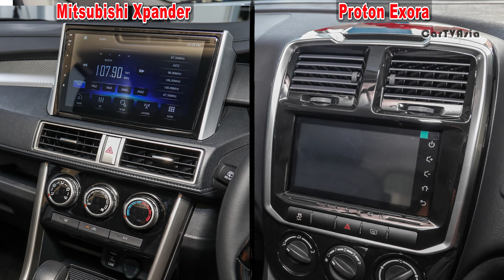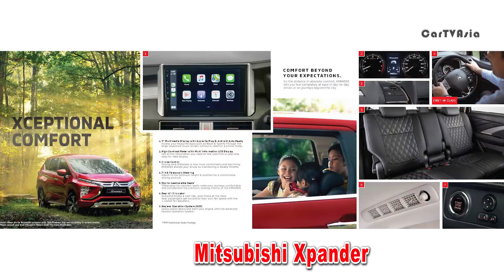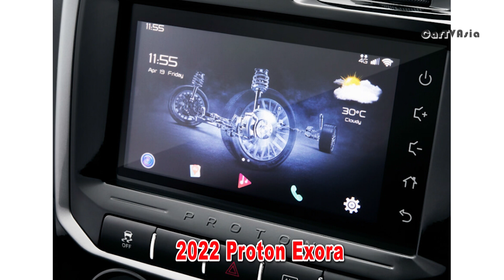2022 Mitsubishi Xpander vs Proton Exora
2022 Mitsubishi Xpander vs Proton Exora

P/S: Please comment polite, any info error will be noted with thank